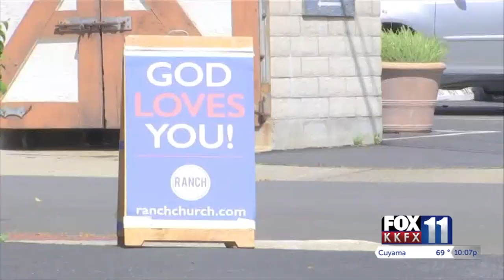Grocery drive-thru aids Solvang residents in need of food